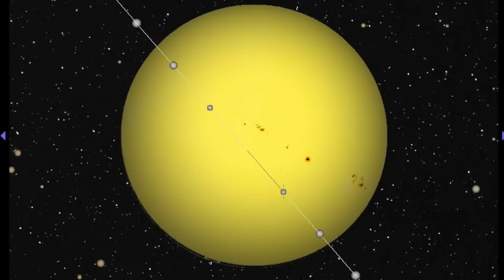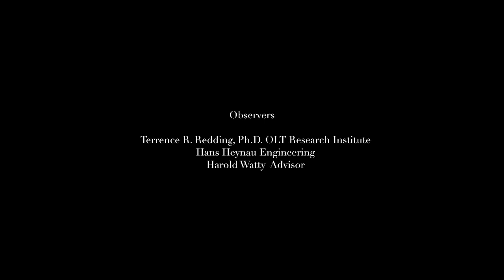ISS Crossing the disk of the Sun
This video is about ISS Crossing the disk of the Sun